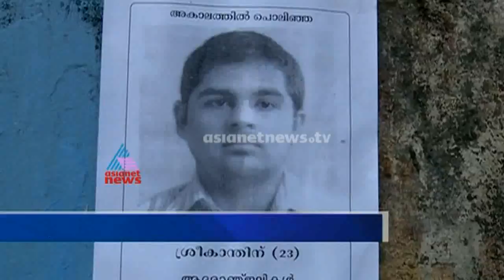Deny way for deadbody; Local people broke the wall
മൃതദേഹം വീട്ടിലെത്തിക്കാന്‍ പോലും വഴിയില്ല; അയല്‍ക്കാരന്‍ അടച്ചു കെട്ടിയ മതില്‍ നാട്ടുകാര്‍ തല്ലി തകര്‍ത്തു - See more